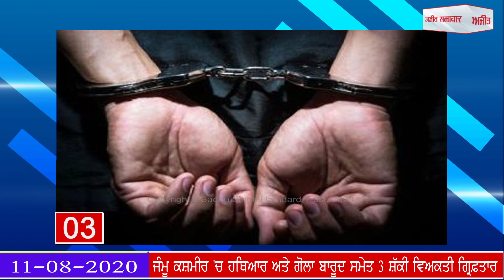ਅਮਰੀਕਾ 'ਚ ਵ੍ਹਾਈਟ ਹਾਊਸ ਦੇ ਬਾਹਰ ਹੋਈ ਗੋਲੀਬਾਰੀ, ਵੇਖੋ ਫਟਾਫਟ ਖ਼ਬਰਾਂ